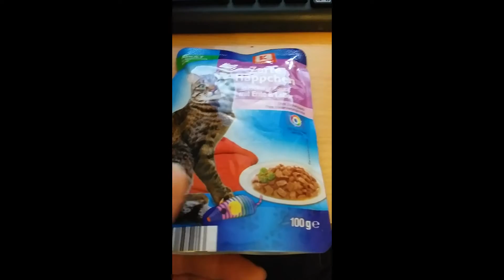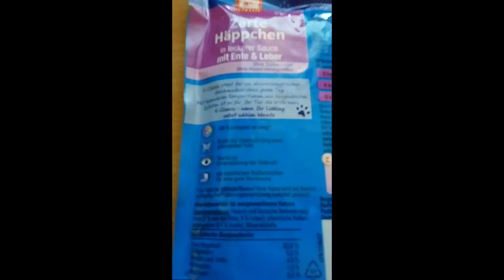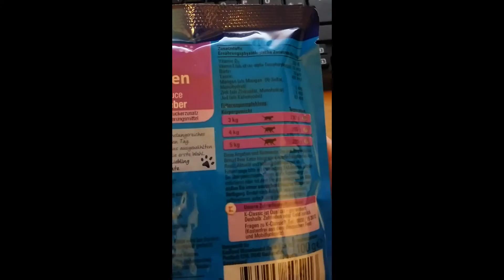Zarte Häppchen in Sauce mit Ente + Leber